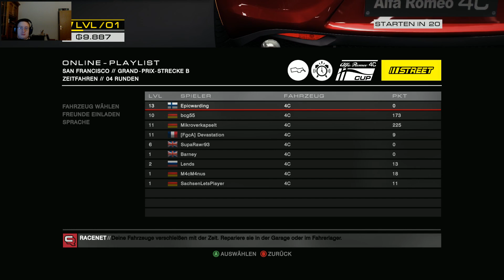GRID AUTOSPORT MULTIPLAYER #04 - Zeitrennen ★ Let's Play Together Gird Autosport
► GIRD AUTOSPORT MULTIPLAYER #04
Mitspieler der Folge:

Spielinformationen

«Gird Autosport»
Rennspiel  von  Codemasters (2014)
Hol dir das Spiel:

rennspiele facecam lets-play .